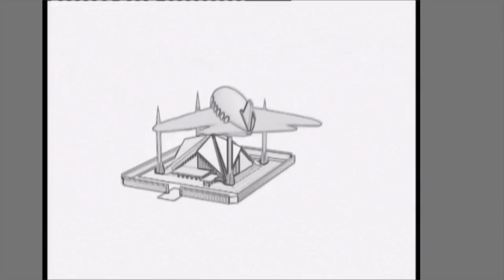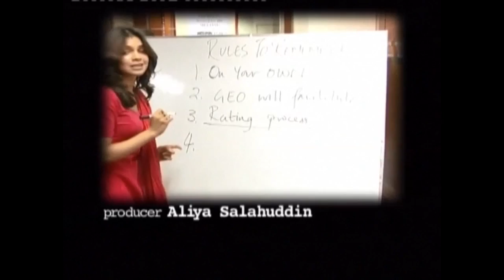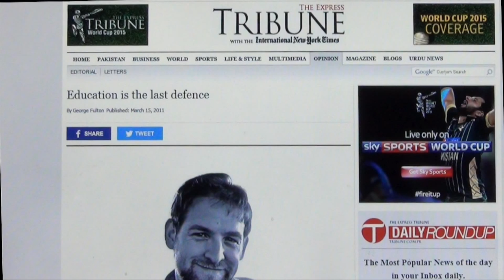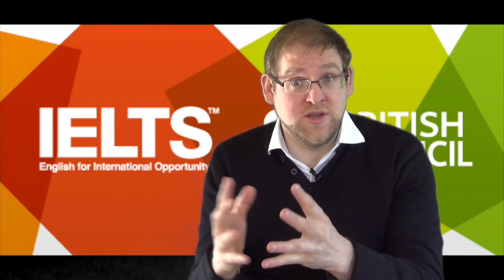Claire House Application Video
Online application for the Head of Communications Role by George Fulton